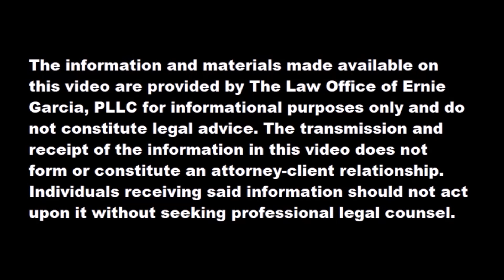Even With Eviction, Tenant Would Not Leave!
If you have been a Landlord long enough, you have likely had an experience or two with a difficult Tenant. Some of these encounters can cause a substantial amount of pain and suffering. And, because sharing experiences can help with the coping process, I will bring to you an example of one of the worst Tenants I have ever had to deal with.

You may have a similar experience to share. If so, I'd like to hear about it. What made your situation particularly complicated, how long did it last, and how was it ultimately resolved?

- Need a new Texas Residential Lease? We can help

The Law Office of Ernie Garcia stands out for its unparalleled expertise in landlord-tenant law, providing essential support to Texas landlords, apartment communities, and real estate investment firms. Whether it’s delivering legal notices, filing lawsuits, or defending landlords against tenant lawsuits and HOA or tax foreclosures, Ernie’s firm has done it all. Ernie Garcia, a distinguished landlord attorney with over 14 years of real estate law experience.

Additionally, The Law Office of Ernie Garcia assists clients with drafting Leases, Deeds, and Notices. He routinely delivers Notice to Vacate, Notice of Lease Termination, or Notice of Non-renewal for Landlords seeking to end a Lease relationship with a bad tenant. Ernie Garcia shows clients how the Eviction process can improve Tenant cooperation and reduces the potentially enormous losses that come from continued instances of partial and late payments.

Who you choose to work with really matters. Experience the difference of partnering with an attorney who truly cares. We are proud to deliver top-notch service to help our clients reach their business and personal goals. Whether you're looking to file an eviction, update your lease, or need help with a difficult tenant, The Law Office of Ernie Garcia, PLLC is here to shoulder the burden of tough litigation to put you in the best possible legal position to win, win win!

The transmission and receipt of the information in this video does not form or constitute an attorney-client relationship. Individuals receiving said information should not act upon it without seeking professional legal counsel. "